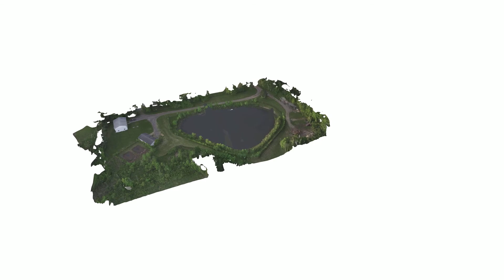West Farmington Village Water Plant 3D Model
Using our Drone Technology we are able to capture a 3D model anything.  This is a 3D short video of West Farmington's Water Plant.  This is all Drone and Computer generated